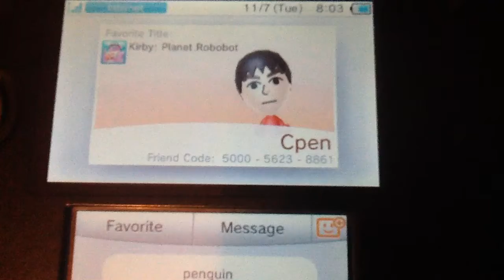My friend code on the Nintendo 2DS